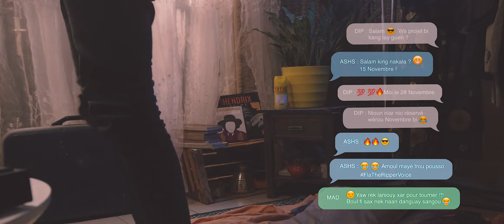Ashs the Best - Let me Live my Life ( prod by 1da beatz )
AsHs The Best  ( LLL)
Prod : 1da Beatz
Mix Mastering : Karabalik
Realisation  : Mad in Pixel Films
Assistant Real : Abou Mbow
Régie : Mamadou wane & IamBravo